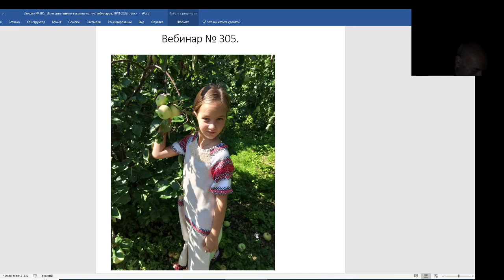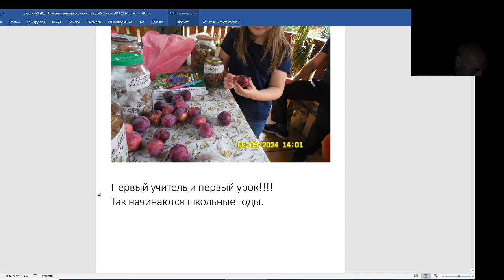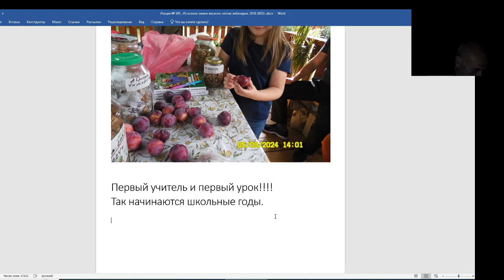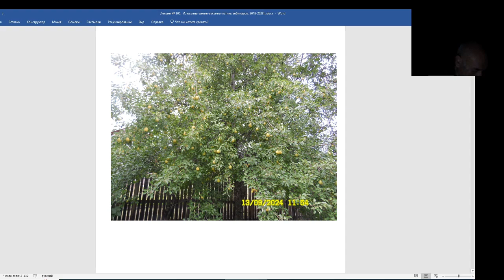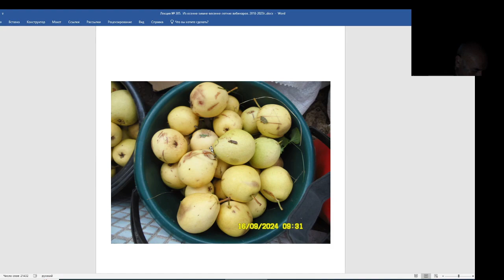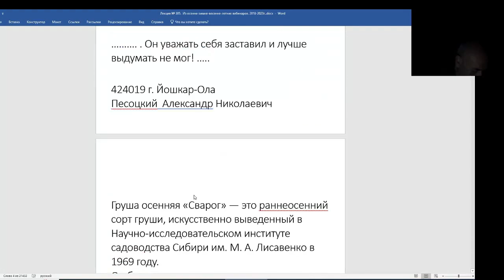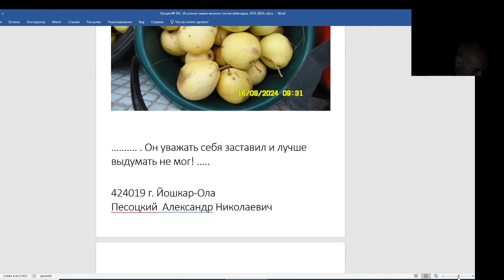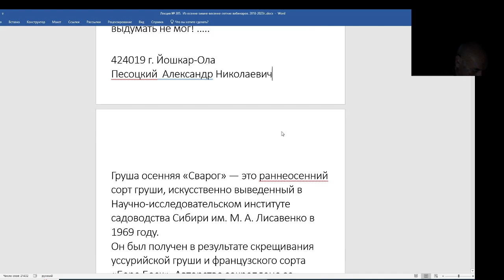Железов Валерий. Вебинар 305. ч 1. Вступление. Песоцкий о груше Сварог.